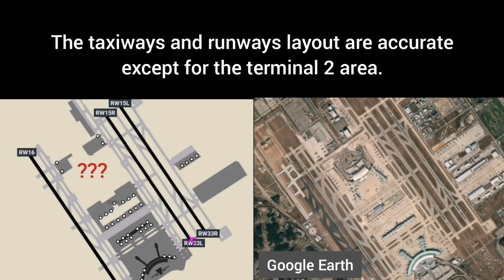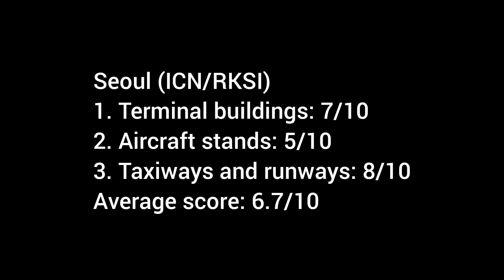Rating HD Airports: Seoul (ICN) - Real Flight Simulator ( RFS 1.3.4 )